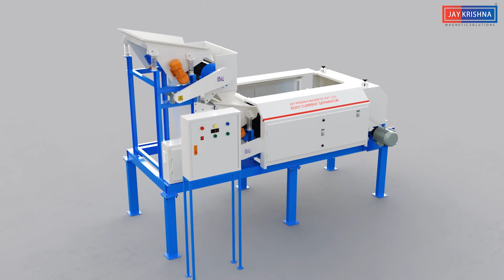Eddy Current Non Ferrous Metal Separator - Working Principle [3D Animation]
Jaykrishna Magnetics Pvt. Ltd. is India's most prominent manufacturer & supplier of eddy current separator for recycling industries. We developed a highly efficient eddy current separator for the very fine separation process. We use high-intensity magnets and vibratory feeders to remove ferrous & non-ferrous impurities from the waste material in recycling industries.

In this video, we will show you the working principle of our highly efficient eddy current separator. It removes magnetic, metallic, and non-metallic impurities from the waste material like E-waste, municipal solid waste (MSW), aluminum scrap, rubber scrap, etc..